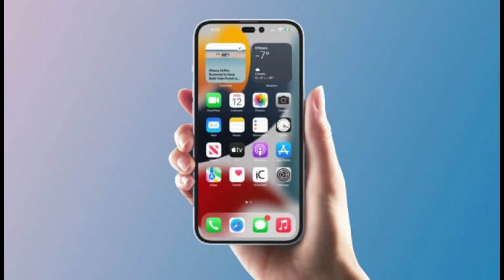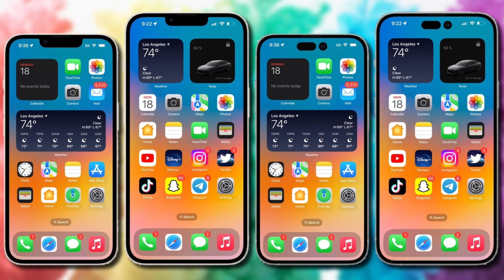iPhone 14 is real!?